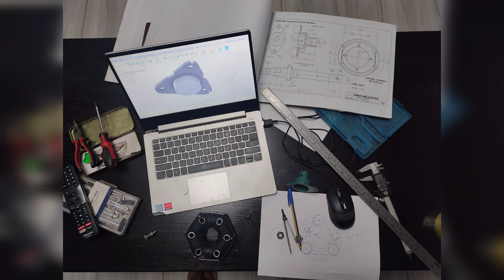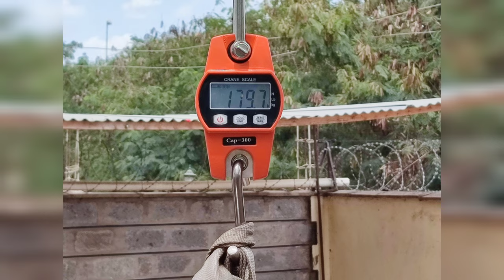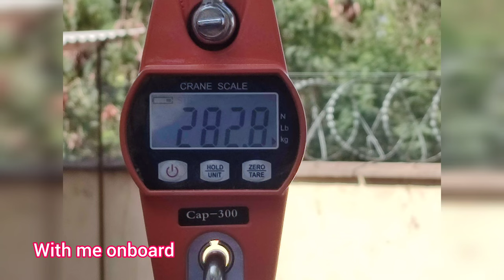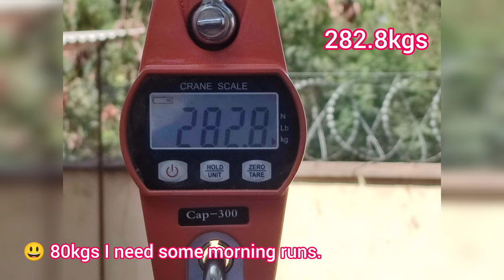Weight check/Seat belt: Experimental Homemade Helicopter build: part 39.